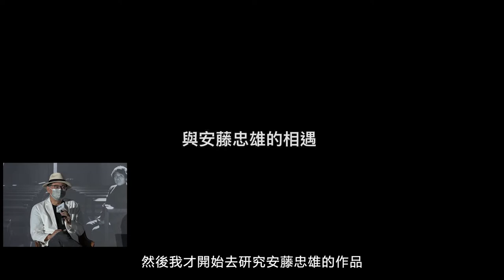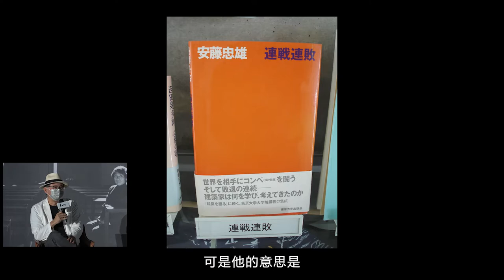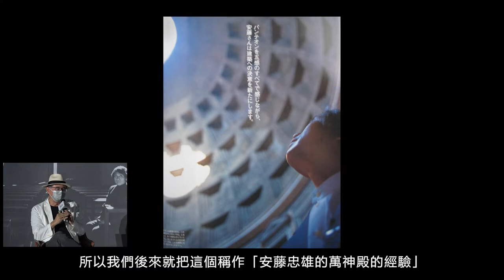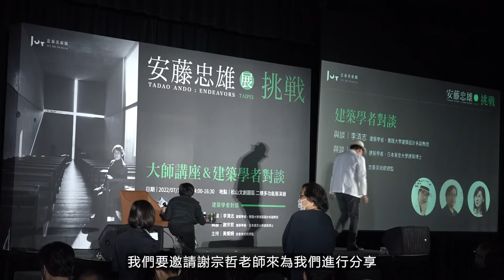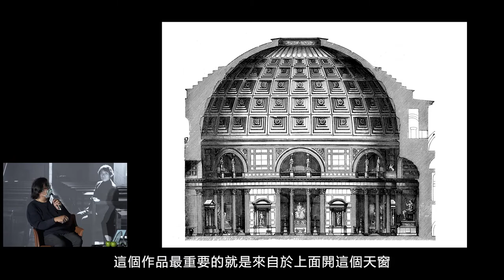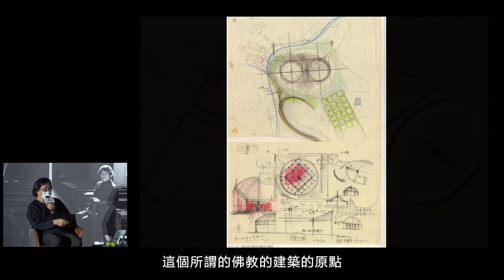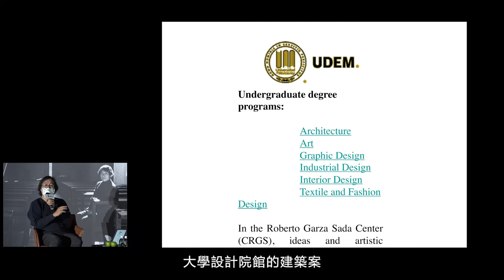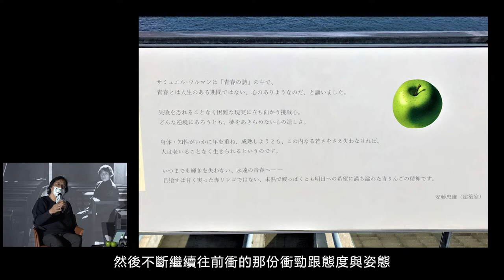20220716 《挑戰—安藤忠雄展》大師講座&建築學者對談 | 講座回顧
╭┈ ☗☖《挑戰—安藤忠雄展》 ☗☖
╰┈ ➤ ❝ 大師講座&建築學者對談 ❞​

☗ 日本當代建築巨擘 安藤忠雄創作分享 vs 臺灣建築學者對談開講 ☗
今夏，由忠泰美術館聯手安藤忠雄建築展實行委員會共同主辦，引進《挑戰─安藤忠雄展》，期待透過本展引領臺灣的觀眾一同見證這位建築大師一生中迎接各項挑戰的精彩歷程。
本場活動邀請建築師安藤忠雄跨洋分享其創作歷程（預錄影片）及策展顧問龍國英引言（預錄影片），並於下半場邀請臺灣建築學者李清志與謝宗哲於現場與談，帶領觀眾一同以建築巡禮的方式，賞析日本建築巨擘安藤忠雄的半世紀的心血大成，期待帶給觀眾親炙這位當代建築大師的創作理念及其對人生永不止息的挑戰。🦾

╭┈─── ☗☖ 挑戰—安藤忠雄展 𝗧𝗔𝗗𝗔𝗢 𝗔𝗡𝗗𝗢 : 𝗘𝗡𝗗𝗘𝗔𝗩𝗢𝗥𝗦 ☖☗​
╰┈➤ ❝ 𝟮𝟬𝟮𝟮.𝟬𝟲.𝟬𝟯 𝗙𝗿𝗶. – 𝟬𝟵.𝟭𝟯 𝗧𝘂𝗲. ❞​
展覽地點｜松山文創園區 一號倉庫（臺北市信義區光復南路133號）​
開放時間｜週一至週日10：00-18：00​
（閉館前30分鐘停止售票及入場；每月最後一個週一休館，6/27、7/25、8/29）​
購票通路｜udn售票網、7-11ibon、全家、博客來售票網、KKday、KLOOK、OPENTIX